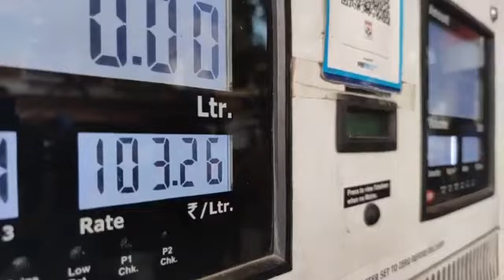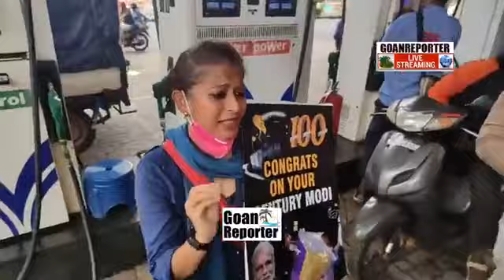Goan Reporter News:: AAP Leaders at petrol pumps to protest against the price rise in petrol prices